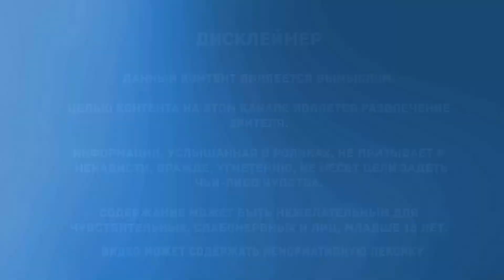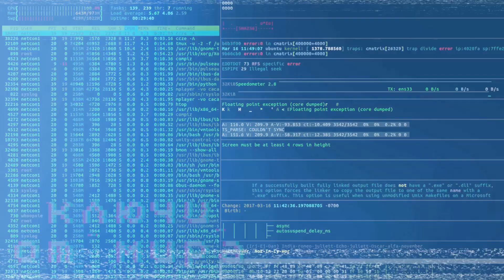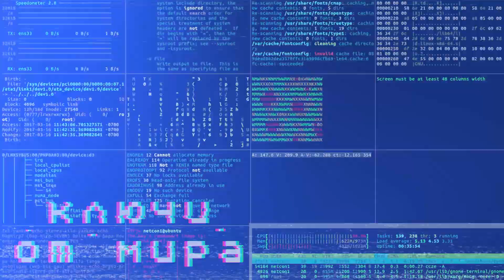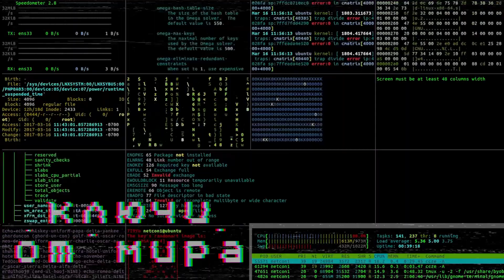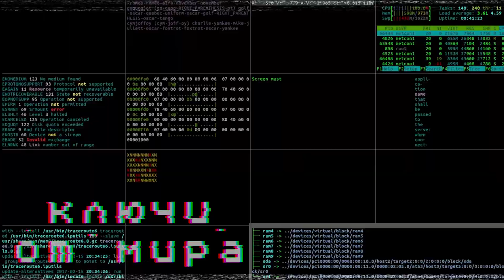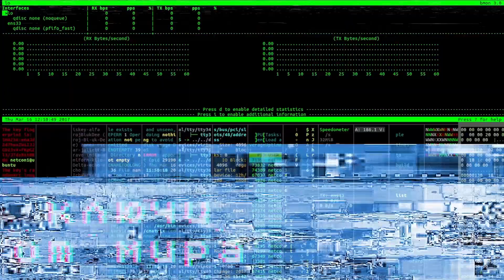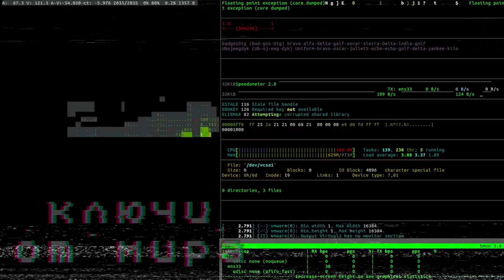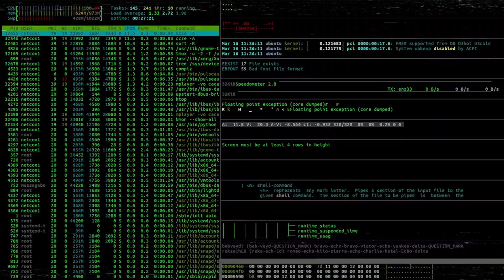Ключи от мира | Мистическая история | Нетсталкинг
Здравствуй, неведомый читатель! Если ты понимаешь этот язык — значит, мне повезло, и отправленное неведомо куда сообщение не затерялось на просторах Всемирной Паутины...